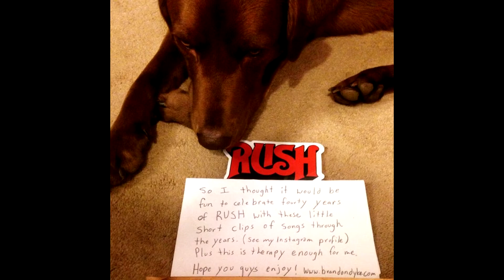The Anarchist Rush R40 Riff Celebration-Brandon Dyke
Brandon Dyke, progressive rock singer song writer and guitarist, plays The Anarchist intro by Rush to celebrate 40 years of the band's history. Brandon did a series of short i phone Instagram videos where he played 72 different Rush riffs to celebrate R40.

Don't miss the R40 Rush Tour!